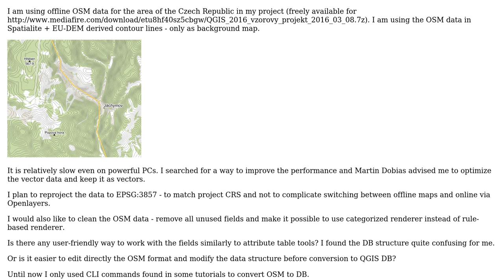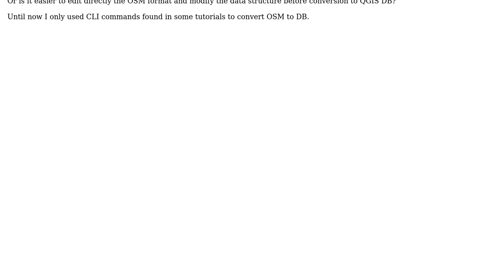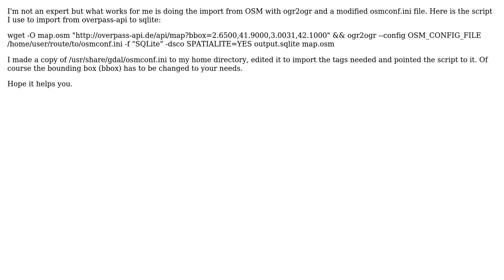GIS: How to optimize OSM vector data in DB? (3 Solutions!!)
GIS: How to optimize OSM vector data in DB?

With thanks & praise to God, and with thanks to the many people who have made this project possible! | Content (except music & images) licensed under CC BY-SA | Music | Images & others | With thanks to user PolyGeo user Marco_B user Juhele user AndreJ user 4brt and the Stack Exchange Network Trademarks are property of their respective owners. You are responsible for your own actions.